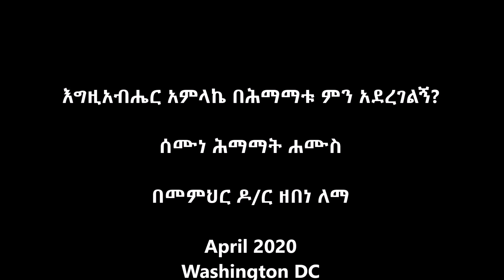እግዚአብሔር አምላኬ በሕማማቱ ምን አደረገልኝ? ሰሙነ ሕማማት ሐሙስ - በመምህር ዶ/ር ዘበነ ለማ